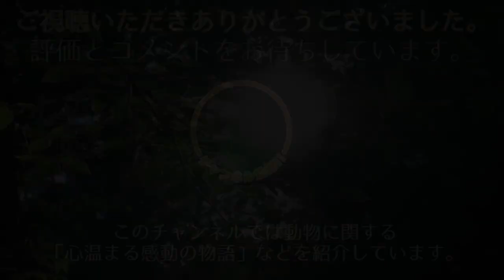母猫とはぐれた子猫たちに、時間を持て余した老人たちを会わせるとみんなに笑顔をもたらしました【感動実話 動物】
その老人ホームで暮らす人々は、みんな穏やかで優しい表情をしています。
にっこりと微笑み、優しい声で話しかけるのです。
そんなお年寄り達の視線の先には、小さな子猫。
実はこの老人ホームでは、ある試みが行われているのでした。

🔽自然に戻れなくなったライオン。育ててくれたおじいさんとの絆に心温まる【感動】

みかん